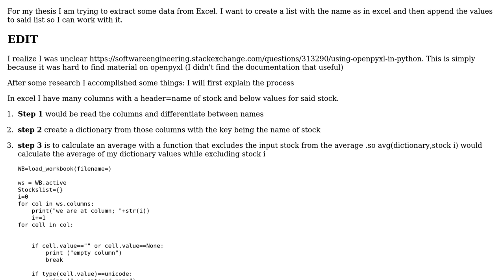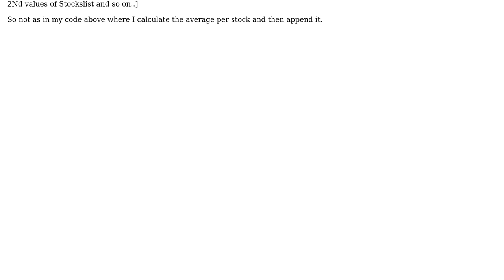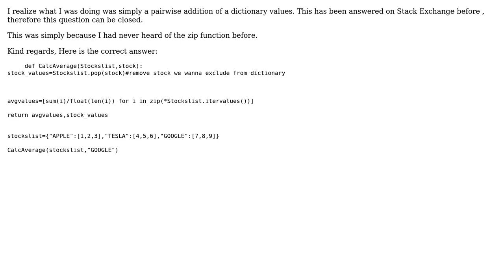Software Engineering: OPENPYXL tutorial / help with AVERAGE DICTIONARY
With thanks & praise to God, and with thanks to the many people who have made this project possible! You are responsible for your own actions.